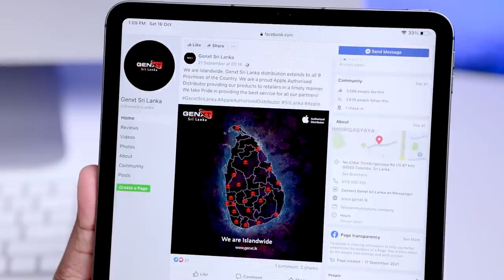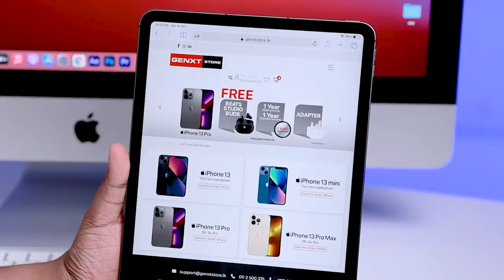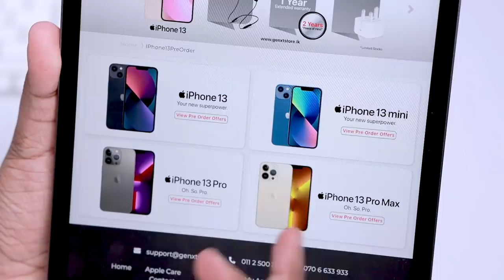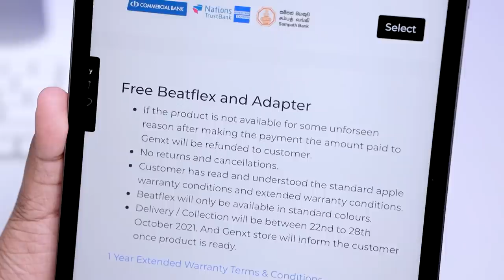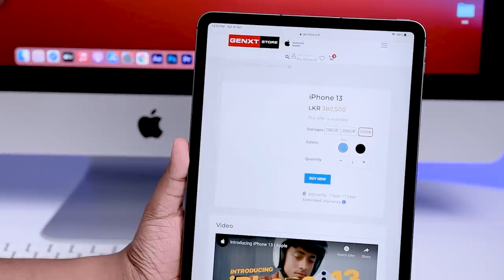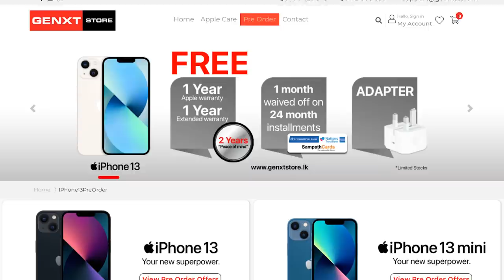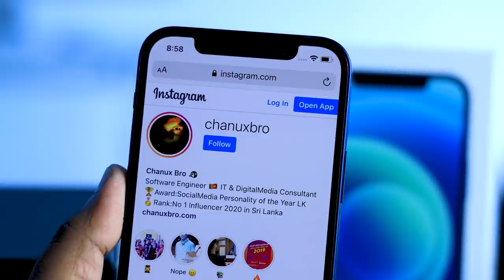How to Pre Order iPhone 13 ඇත්තටම ලක්ෂ 5 ක්ද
How to Pre Order iPhone 13 , iPhone 13 mini , iPhone 13 Pro and iPhone 13 Pro Max in Sri Lanka. Official Apple authorized distributers in Sri Lanka. How to get extra warranty - 2 years apple warranty in Sri Lanka. Sinhala Geek Show by Chanux Bro.